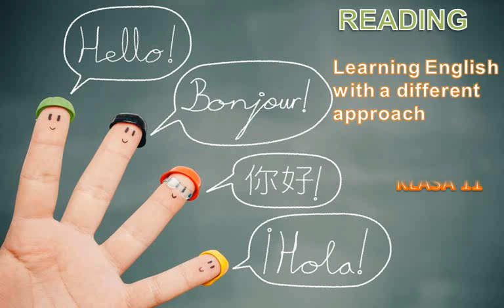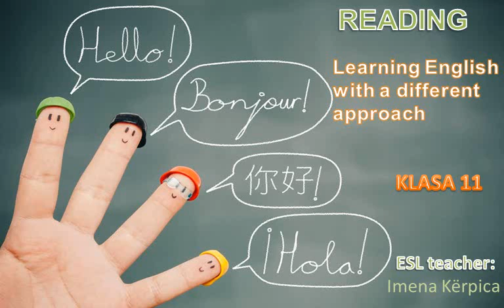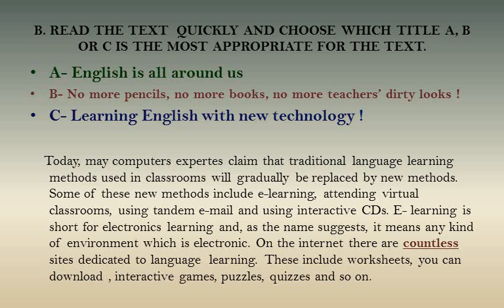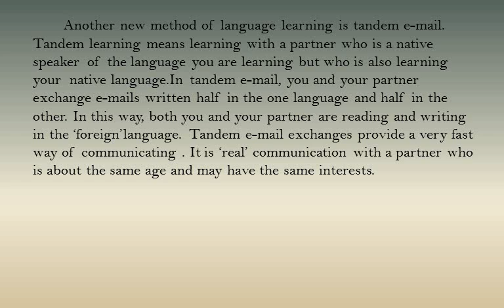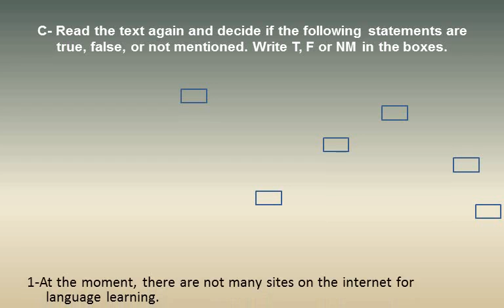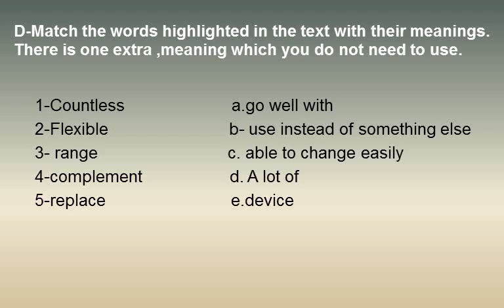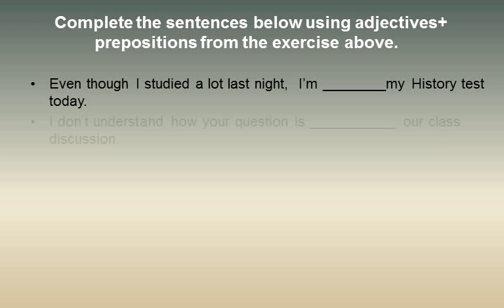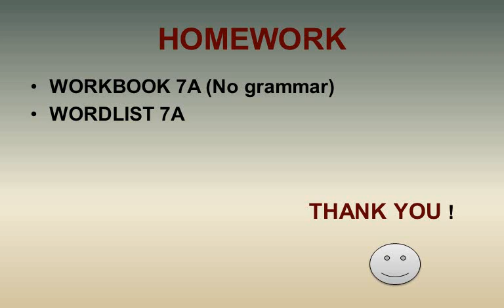Listening skills - 11th grade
Imena Kërpica - Esl teacher